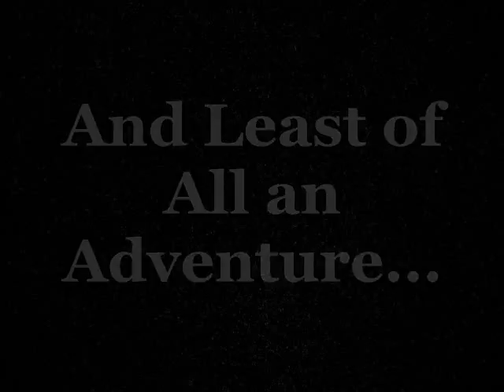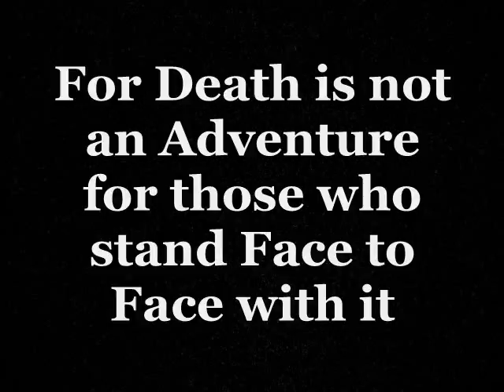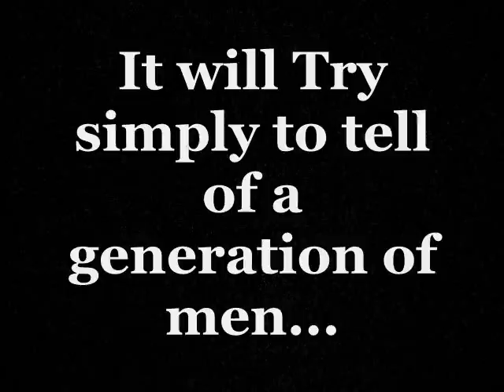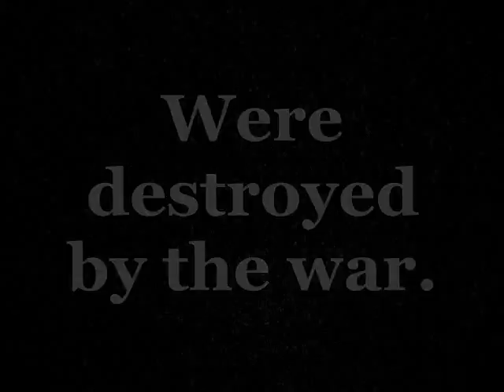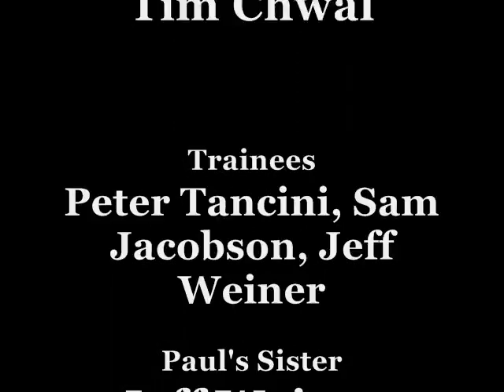Peter Tancini and Freddy Fields English Project